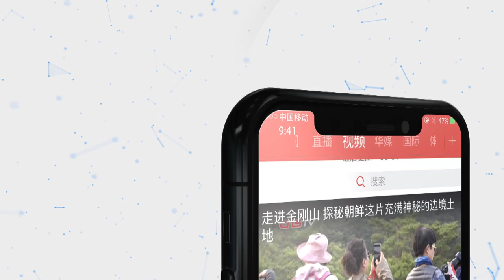鹦鹉学舌 祝民众身体健康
近日，一上海市民家里的鹦鹉，学会了“祝你身体健康”。每天只要看到主人就会说：“祝你身体健康！”乐此不疲！当然，它还会背诵儿歌“小白兔白又白……”，最后说“恭喜发财”！